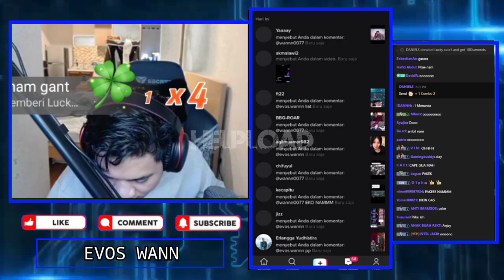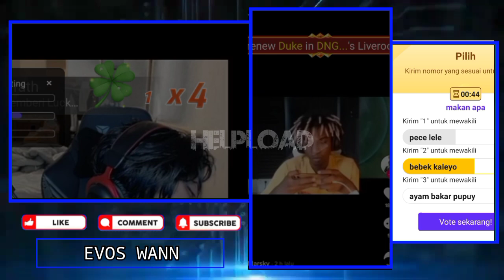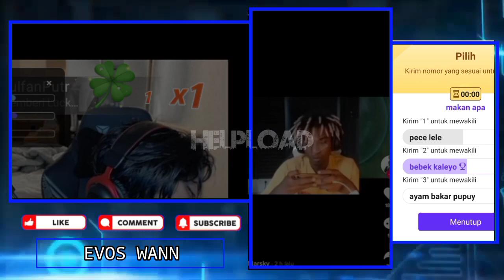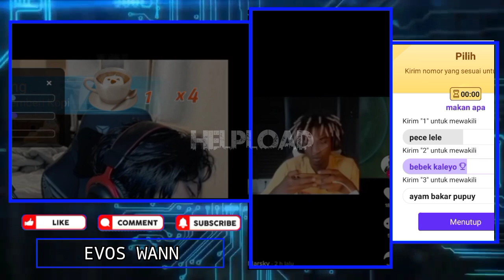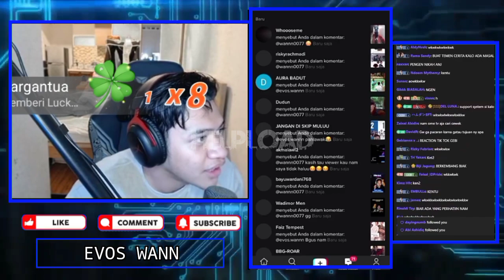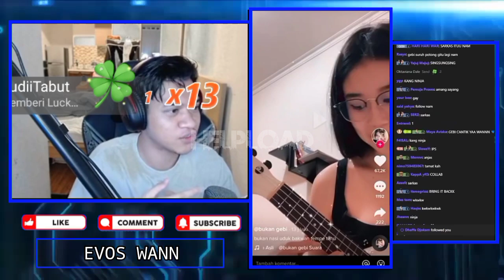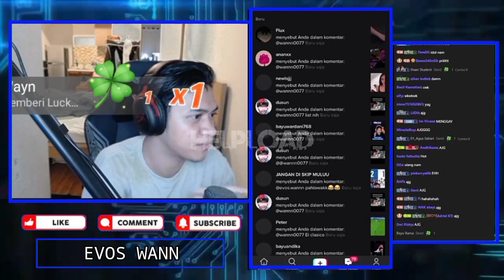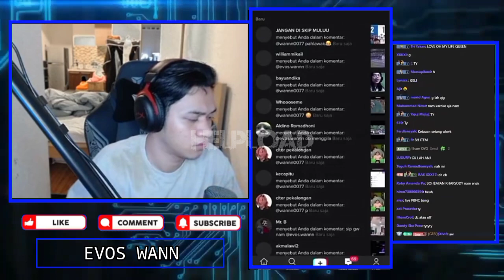WANN Liat GEBI Main Ukulele - WANN Auto Nyanyi Lagu Favorit WANN Jaman Dulu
•Thanks•